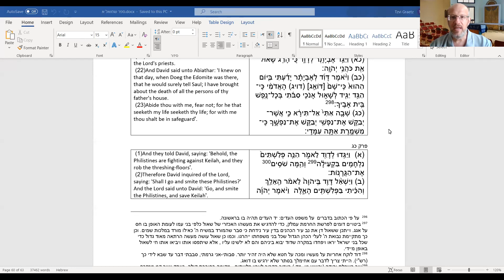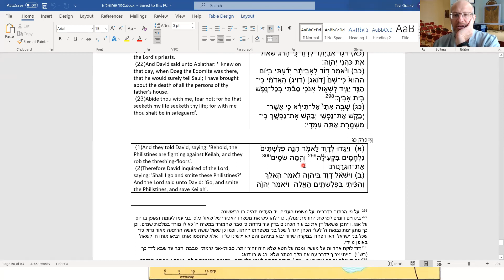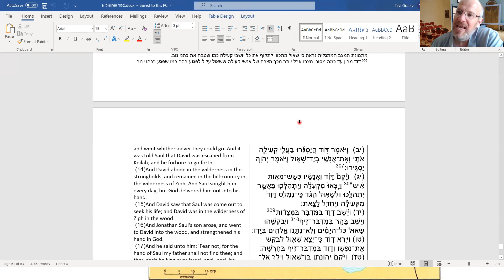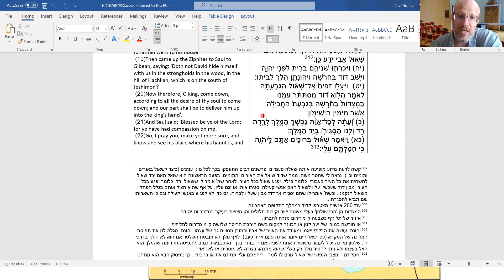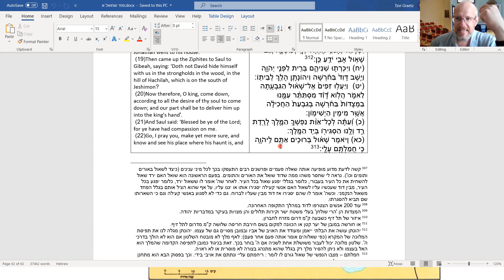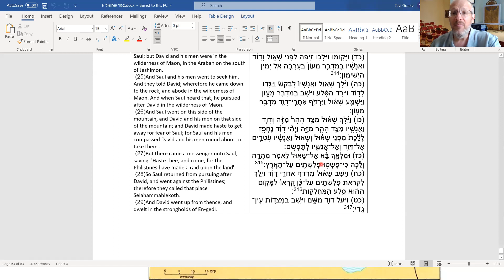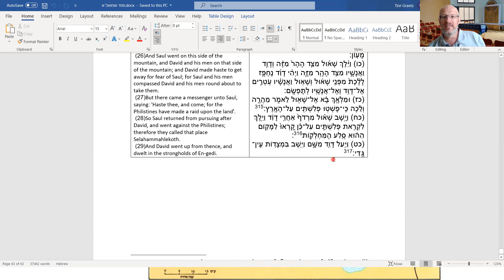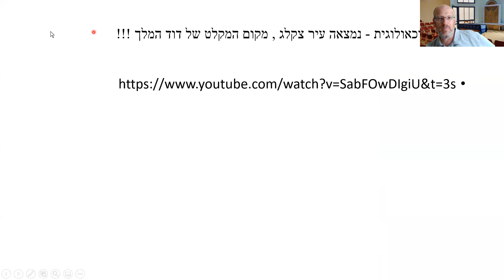24 שיעור תנ"ך עם הרב צבי גרץ: שמואל א - שיעור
24 שיעור תנ"ך עם הרב צבי גרץ: שמואל א - שיעור